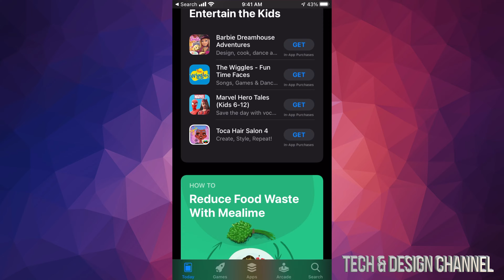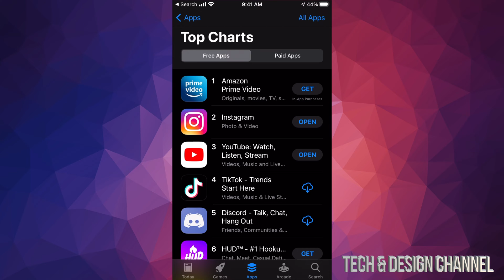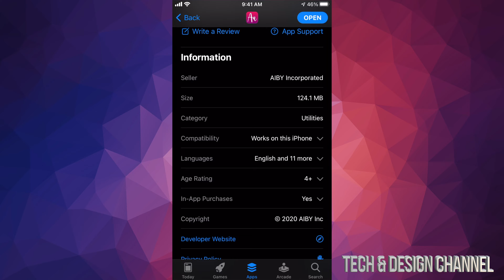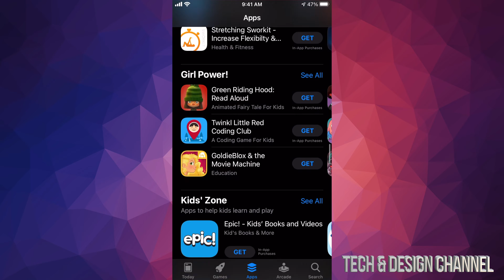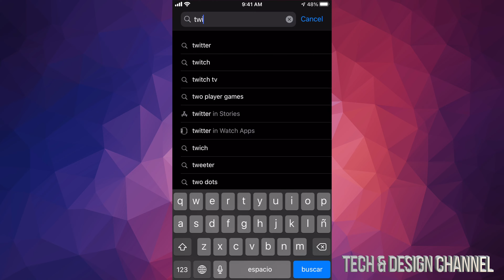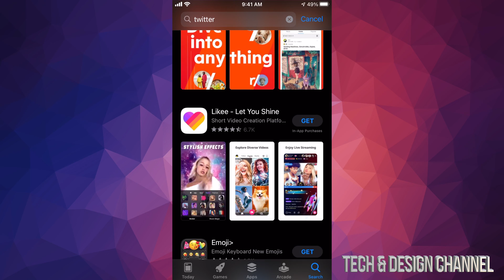How to Download Apps on iPhone 7 & iPhone 7 Plus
Install apps